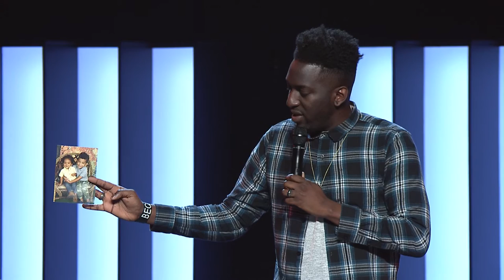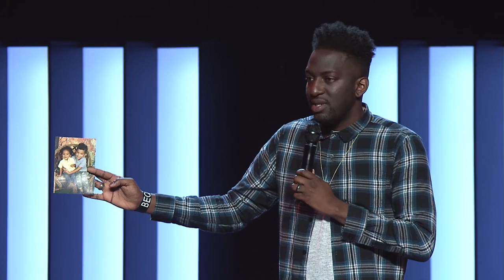Running with the Giants: Berchman Paul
6.5.16 ::: Running with the Giants: Dare to be Different

If Daniel stepped out of the cloud of witnesses, he would dare us to be different. We should be a refreshing change in this world of same. Christ came so we could be fully alive, living with passion and love. Daniel challenges us to let our hunger for God inform our worship, making us different to the friends around us who don’t yet know God. Like Daniel, we should surround ourselves with the right influencers; friends who have faith when ours is waning and help us move into our destiny.

A message by Berchman Paul, Worship Pastor at Lifepoint Church: Fredericksburg, Virginia